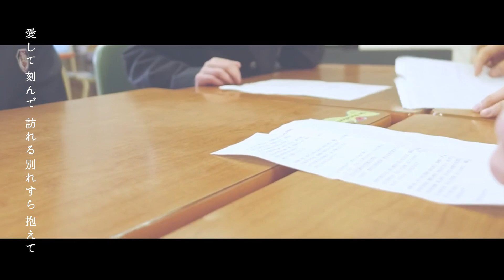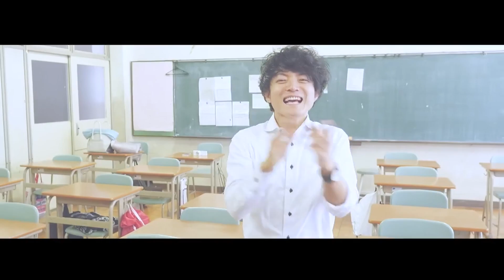【卒業】約束の花びらの下で / ゆしん ( Yushin ) feat.大阪府立 久米田高等学校【桜】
🎧Listen to the playlist on Spotify, Apple music and more
約束の花びらの下で / ゆしん

This is a song about graduation.
It is a song about school life, memories with friends, the sadness of parting, the anxiety and anticipation of a new life, the feelings of graduation, and the promise that we will meet again, someday, at this place, and do our best and stay healthy until that time.
"Let's meet again, under the petals of this flower."

Esta es una canción sobre la graduación.
Es una canción sobre la vida escolar, los recuerdos con los amigos, la tristeza de la despedida, la ansiedad y la anticipación de una nueva vida, los sentimientos de la graduación, y la promesa de que nos encontraremos de nuevo, algún día, en este lugar, y haremos todo lo posible y nos mantendremos sanos hasta ese momento.
"Volvamos a encontrarnos, bajo los pétalos de esta flor."

★Subtitles: English, Spanish, Japanese
★Subtítulos: Inglés, español, japonés

singer／songwriter／Tax accountant／sing with a piano
歌うたい、ソングライター、税理士

▼歌詞　Lyrics

約束の花びらの下で

そうだね　あと もう 一回 舞い終えたら
ぼくらの日々も 一度 終わって 前向き さよなら
ピンクに華やぐ空 見上げ歩く この道に また差し掛かっても 違う場所
なれば きみと過ごす 奇跡の 一秒 一秒 を
愛して 刻んで 訪れる 別れすら 抱えて　明日へと駆けて行こう

さくら舞うあいだ ぼくら 同じ場所へ 毎日通う 肩触れそうな距離
紅染まる校舎 薄暗い教室の匂い 紡ぐ
かけがえない 記憶が少し薄れたころに また この花びらの下で

いつか きみと また この道で会う
ひさしぶり ちょっと老けたかな なんて 笑い合う
ピンクに 華やぐ空 見上げ歩く
つぶやく あの時の約束 きみは まだ覚えている？

さくら舞うあいだ だけは 同じ場所へ 想いを馳せる 肩触れそうな距離
忘らぬ 学び舎 交わした約束
ぼくらの中に 確かに息づくこと　信じて　バイバイ　この花びらの下

紅染まる校舎 薄暗い教室　校庭の匂い　先生のあだ名
汗まみれ笑顔 悔し涙や 漏らせない秘密も 全部知ってる
忘らぬ 学び舎 交わした約束　ぼくらの中に 確かに息づけ
そして また会おう　この花びらの下
約束の 花びらの下で

The blossoms we promised under

That’s right
After we danced one more time,
our days will end for the time being, and we end on a good note
Looking up at the skies colored in pink, walking ahead
Even if our paths intersect again, they’ll lead us to different places
If that’s the case, I’ll carve out every second loving you
Let's make up for the farewell that's coming and run toward tomorrow

While the cherry blossoms dance we meet in the same place
Everyday, in the distance our shoulders touch
Schoolhouse colored in dusk, the scent of a dim classroom
When precious memories start to fade
Once again under the blossoms

I’ll meet you at this street again somdeday
Laughing and chatting. Saying things like, “Long time no see! I’ve gotten older don’t you think?”
Reciting the promise we made then

Only when the cherry blossoms dance do we recall that place, in the distance our shoulders touch
Unforgettable schoolhouse and the promise we made
Believing it stays alive inside us
Saying bye-bye under this blossom

While the cherry blossoms dance we come to same place
Schoolhouse colored in dusk and the dim classroom
The scent of the school ground, the names we called our teachers
Sweaty smiles, chagrined tears, the secrets deeply kept inside, I know it all
Please stay alive inside us

and see you again under this blossom

◆映像　2019年1月 撮影
◆音源　2023年2月 差し替え

大阪府立久米田高校ダンス部 - くめだんす - Instagram